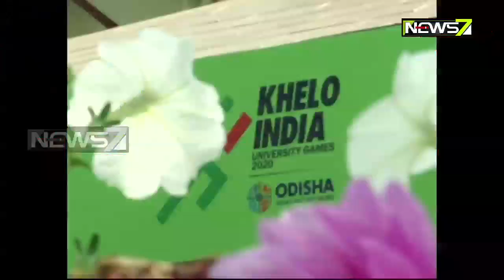PM Modi Inaugurates First-ever Khelo India University Games At Cuttack